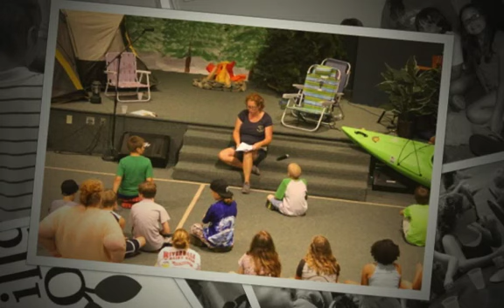VBS 13 Night 3 Medium